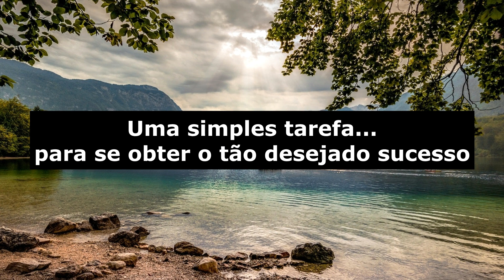Sonhar Com Mar Verde esmeralda, lindo ou agitado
saiba o que significar sonhar com mar verde,  esmeralda, lindo, agitado, descubra o significado de sonhar com um mar de águas verde, essa interpretação será feita através de livros de comportamento social, assista o vídeo e saiba mais